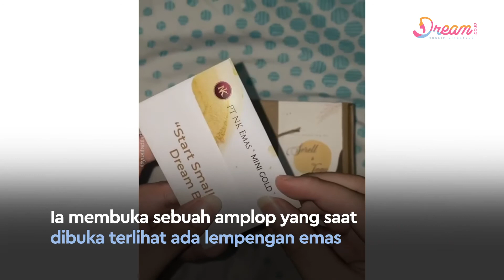Kepoin Yuk Isi Souvenir Pernikahan Taqy Malik yang Lagi Viral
DREAM.CO.ID - Selebgram yang juga hafidz Qur'an, Taqy Malik akhirnya resmi melepas status dudanya setelah resmi menikahi wanita idamannya Serell Nadirah atau yang juga dikenal dengan Sherel Thalib. Pernikahan keduanya digelar secara meriah di salah satu resort mewah di Batam pada Minggu (18/10).

Tak hanya acara pernikahan yang menarik perhatian warganet, segala pernak-pernik dari acara pernikahan pasangan yang menikah lewat proses ta'aruf ini juga berhasil mencuri perhatian. Salah satunya, souvenir yang diberikan ke tamu undangan. Tak main-main, mereka memberikan satu emas batangan sebagai souvenir pernikahan.